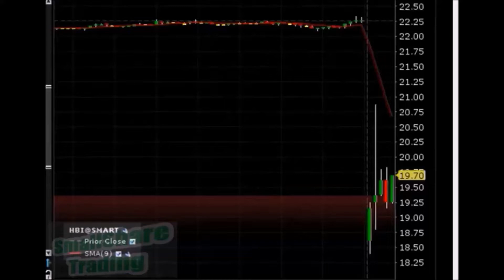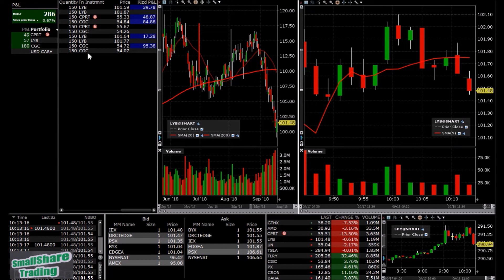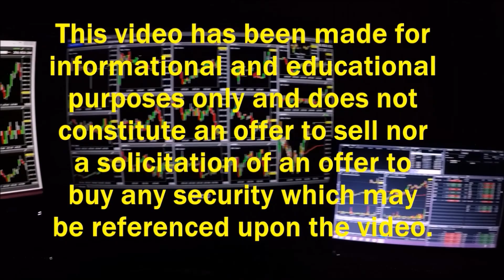Trading the stock market open,,,, $CGC $CPRT $LYB